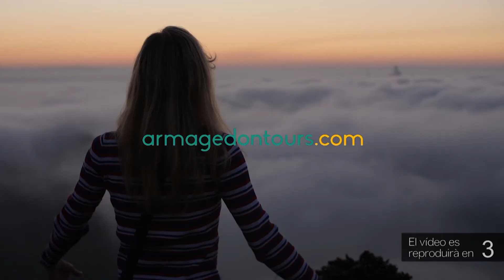El Club Nàutic Amposta comptarà amb més de cent remers aquesta temporada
El Club Nàutic Amposta va celebrar la dissetena Festa del Rem al Passeig del Riu, en una jornada força especial, en la que es van realitzar diferents activitats. El club del Montsià comptarà enguany amb més de cent remers (uns 110 o 115) de totes les categories, igual que la temporada passada. Molts d'ells competiran a nivell català i estatal. Durant la Festa, també es van inaugurar dos embarcacions que ha comprat l'Ajuntament d'Amposta per valor de 30.000 euros. David Morales, director tècnic i entrenador del club, explicava que "volem agrair el suport i l'esforç de l'Ajuntament". El dia també va servir per reconèixer els remers que van ser internacionals la passada campanya, dintre de la categoria sènior absoluta (tres) i en juvenils (cinc) i per a que es celebressin regates entre els remers del mateix club.